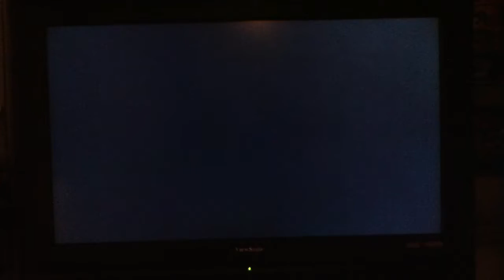Zelda majoras mask failfest yay fails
Ever wondered if there is a thing called "FAILFEST" well there is its simple you just make a video with lots of fails see how simple it is yes I went on you tube and searched up failfest an I got a 0 videos so I thought of this  STOP READING AND WATCH NOW